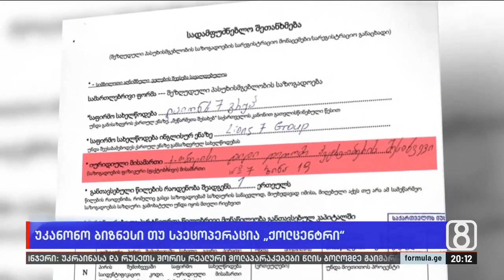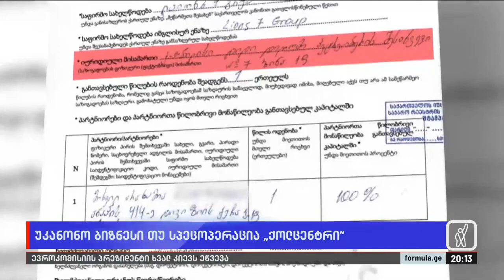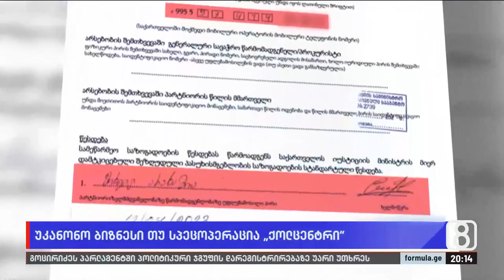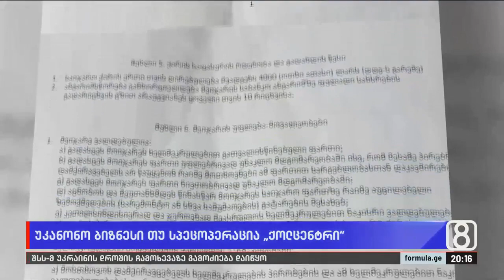უკანონო ბიზნესი თუ სპეცოპერაცია „ქოლცენტრი“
▪️ შექმნა თუ არა სუს-მა იმიტირებული ქოლ-ცენტრი — რა წერია დოკუმენტებში, რომელიც „ფორმულამ“ მოიპოვა